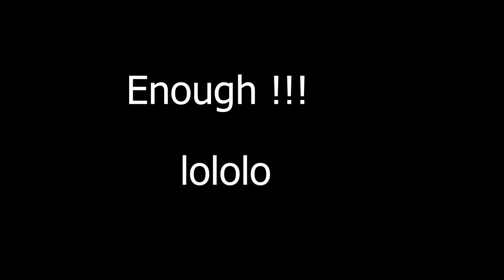What Russians think of Africans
In this video, i interviewed few Russians to know what exactly pops up in their minds when they see Africans or black people on the streets; Relax and enjoy!!!

Curious about how is looks like to fly an airplane in the day? CLICK THIS LINK